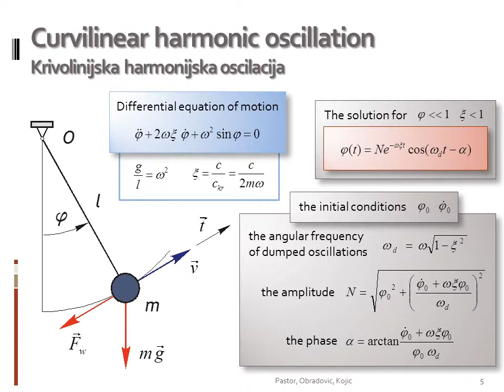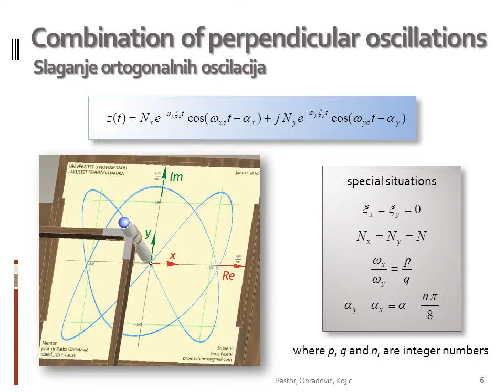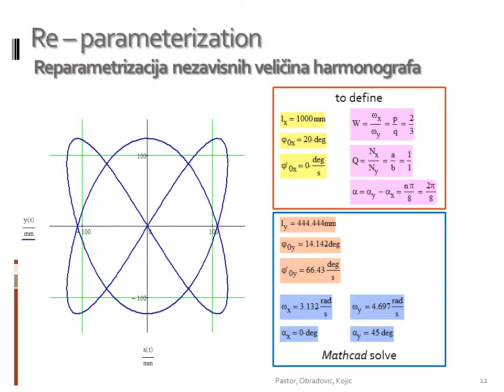Sima Pastor - Perpendicular Oscilations